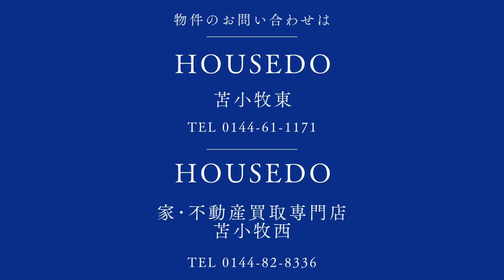3682326☆苫小牧市北栄町2-2☆タマホーム様施工高品質住宅☆新築戸建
★住宅ローンの返済例　お借入金額3,680万円の場合当初固定金利3年・金利0.7％・お借り入れ期間35年・ボーナス払いなし　月々98,815円のお支払い　※その他諸費用発生致します★2023年10月完成4LDK新築戸建★駐車は敷地内に約2台収容可能★タマホーム様施工★設備も充実した高品質住宅★耐震等級は最高ランクの3を取得★物件の詳細等のお問い合わせはハウスドゥまで、気軽にいつでもご連絡ください！！※敷地境界について、既存のブロック塀や庭木等の越境がある場合はその越境を解消出来ない可能性があり、その場合は現況でのお引渡しとなります。